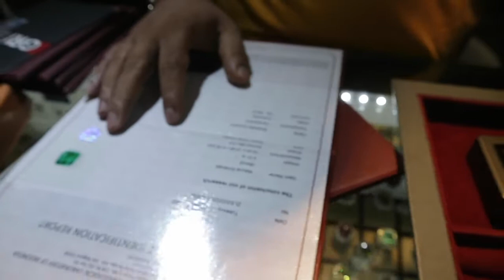Arteta Permata - Tempat Jualnya Perhiasan SULTAN!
Hari ini Saya berkesempatan mereview toko perhiasan di Blok M Square.
Bagaiamana keseruannya...?

TERIMAKASIH